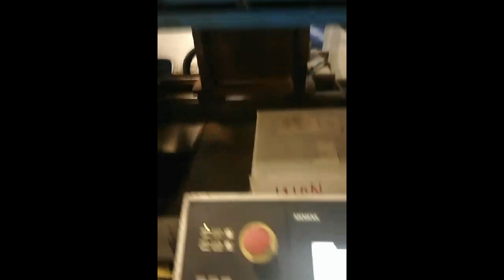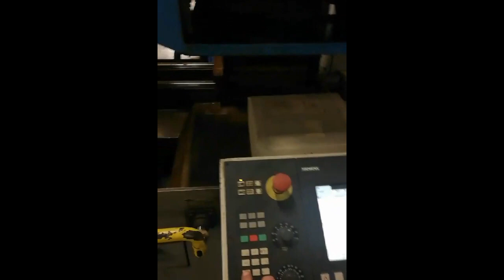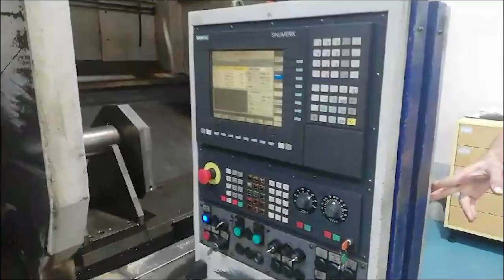Ixion Auerbach IA 1 TL (2006) Boring machine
This Ixion Auerbach IA 1 TL Boring machine was manufactured in the year 2006 in Germany. It is equipped with a Siemens Sinumerik 802D control unit and has 4 axis. The machine has a spindle speed of 6000 rpm.